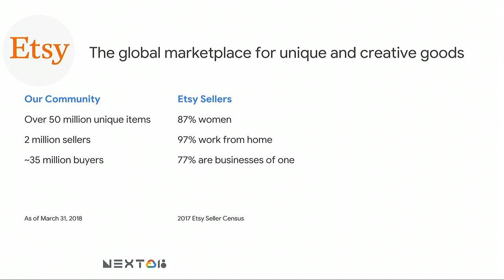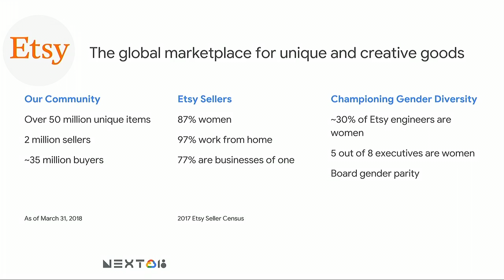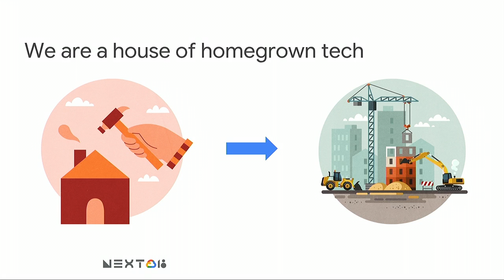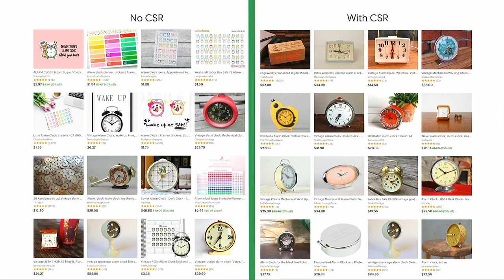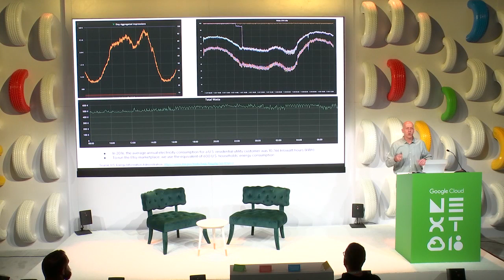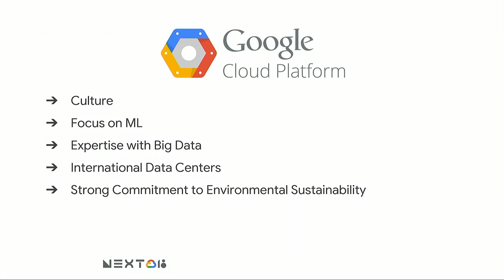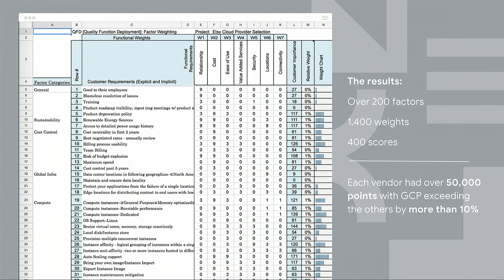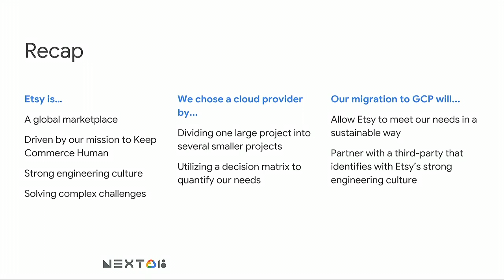The Power of Process & Partnership: Leverage Tools to Increase Efficiency (Cloud Next '18)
This session will focus on foundational approaches for successful Google Cloud migration, emphasizing two key components that have broader applications. First, understanding the five Ws (who, what, where, when, and why) through a logical lens by leveraging decision matrices, which are used by Etsy to make key determinations around which services to choose and how to use them throughout migration.

 Secondly, understanding and leveraging partnerships to maximize success, beginning by banning the word “vendor.” Fostering fast-paced, high-quality migration starts by viewing GCP as a close partner in a long-term relationship. Along with a demo of versatile decision-matrixing, this talk will delve into how GCP is enabling greater speed, reliability, and sustainability for complicated infrastructures.

IO101